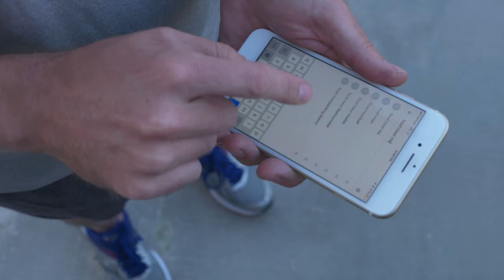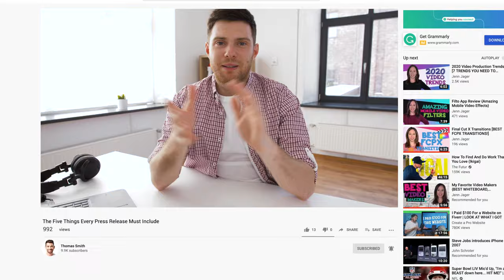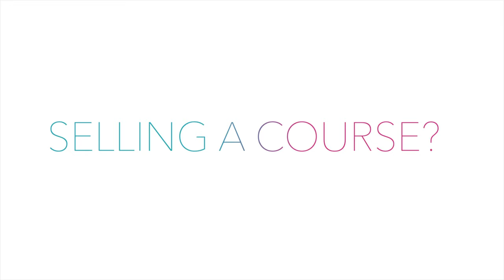Should I Use Content Marketing?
Are you unsure exactly what "Content Marketing" means or why you should be doing it? Find out what makes content marketing different from traditional advertising, and how you can use it to make income.